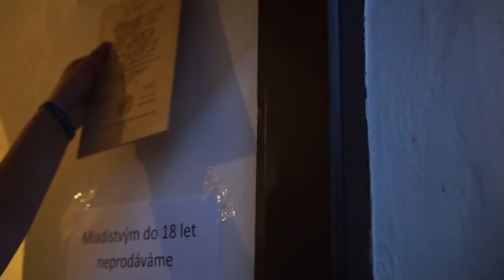Tradiční bítešské hody 2018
Video z tradičních hodů ve Velké Bíteši, které se uskutečnily od 5. září do 12. září 2018.